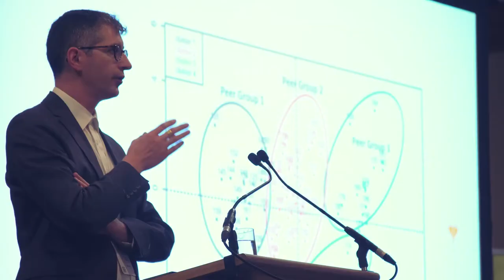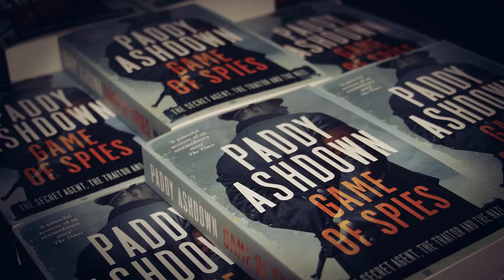THE FUTURE OF CYBER SECURITY SCOTLAND